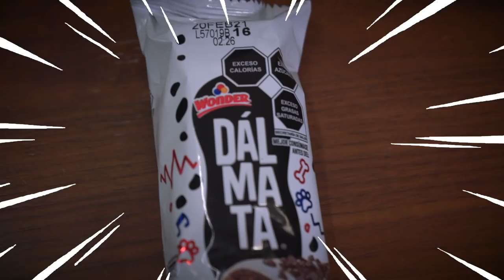Probando pastelillos: DÁLMATA 😋 - BRCDE2 Keyiko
En esta edición de BRCDE2 Keyiko seguimos en la búsqueda del pastelillo definitivo y ahora llegó el turno de probar el maravilloso DÁLMATA.

Sigue a @BRCDEvg para más contenido